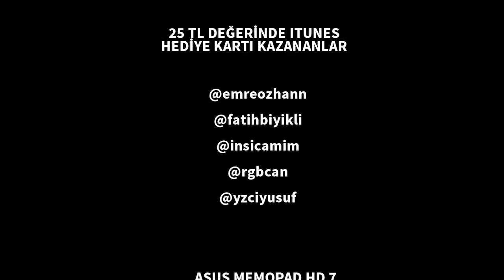Webtekno Hediye Kampanyası Çekiliş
Bir şanslı okuyucumuza Asus Memo Pad 7 HD tablet hediye ettiğimiz kampanyamızın çekiliş videosunu sizlerle paylaşıyoruz.Detaylar için